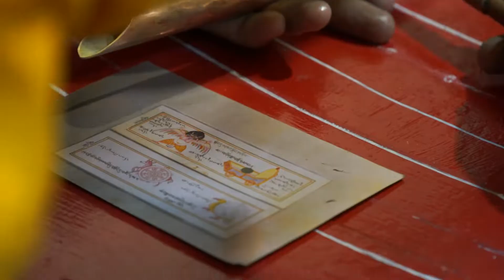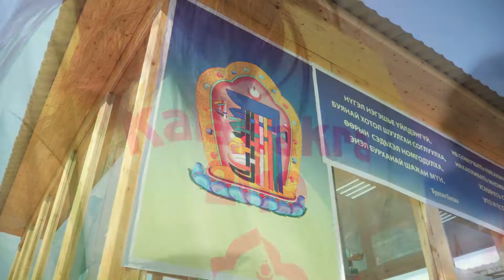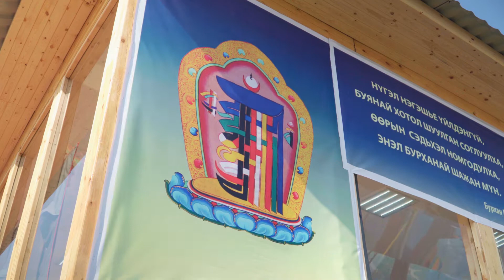Kalachakra 2019 Russian Federation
A gift intended for the Dalai Lama